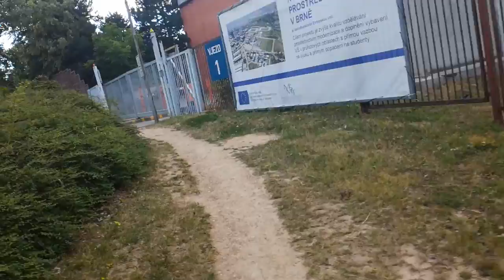Vlog #20 - Palačák (1. Polovina)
Zase po dlouhý době další video. pokud se vám zdá, že jsem tam po potahoval. tak opět se ke mně dostala rýma.

UPOZORNĚNÍ: 2. část NEBUDE! ;)